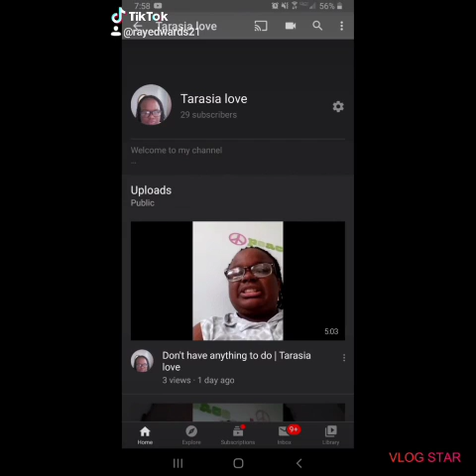Surprise! I got my hair done today's | Tarasia love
Surprise I got my hair done today | Tarasia love